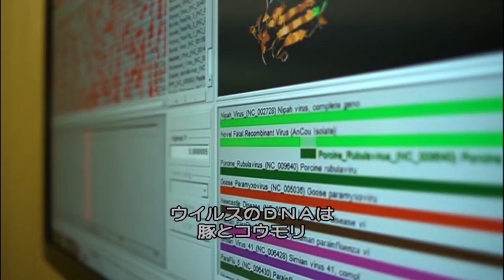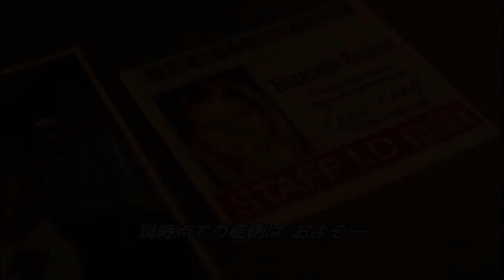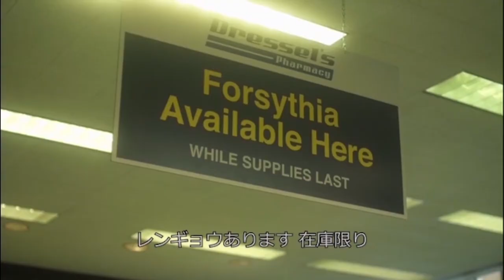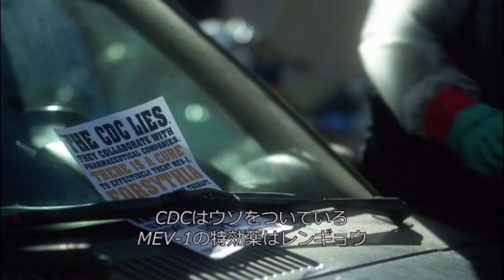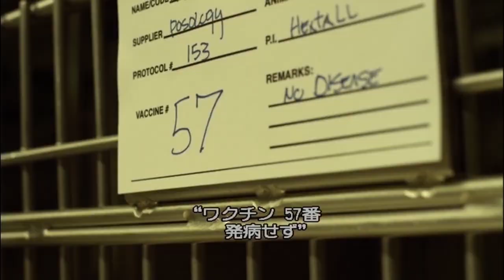致死率99%の感染症で世界がパニックになったら？【映画紹介】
中国発！致死率99%の感染症で、大パニックになった世界はどうなってしまうのか？
恐怖は、ウイルスより早く感染する。
まるで今の現状を見ているかのような感染症映画コンテイジョンの映画紹介です。

＊著作物の利用について許諾を得ております。

→映画紹介＆レビュー
・タイトル：コンテイジョン
・公開日：2011年
・ジャンル：サスペンス映画＆アクション映画
・制作国：アメリカ

GOOD MOVIEはこれからも、おすすめ映画紹介＆ドラマをレビューしていきます。は大きな力になります。